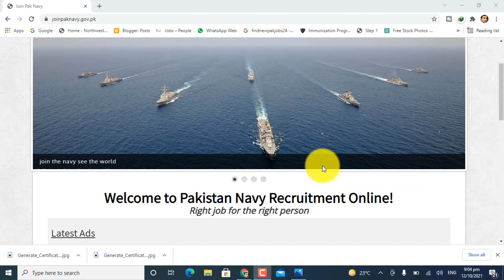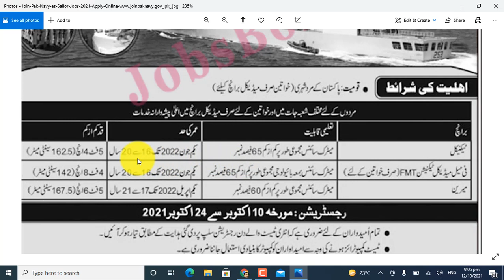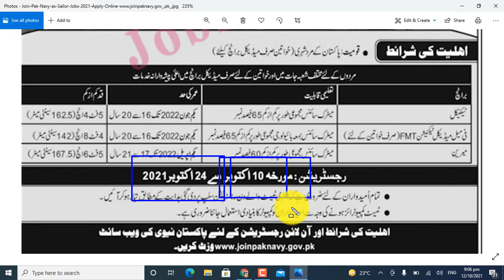How to Apply Online in Pak Navy 2021 || Pakistan Navy Online Apply Sailor Jobs 2021